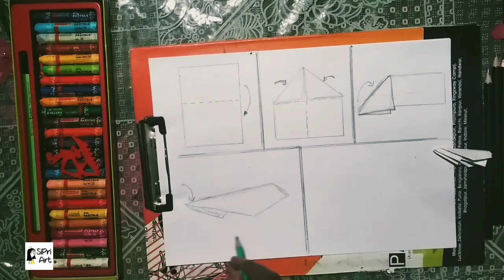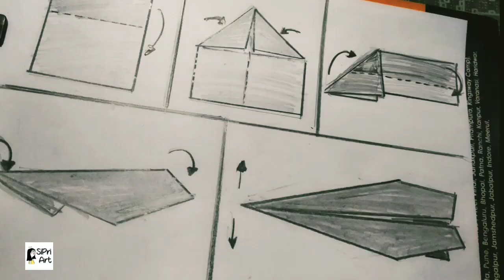NIFT EXPECTED questions/ nift 2020 expected questions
This tutorial is for nift aspirants
hope it will help

 Things used
Material-2B Pencil,2H shade pencil,Staedtler black colour

Nift cat 2019
Nift previous papers
Nift solved papers
Nift gat 2019
Nift cat